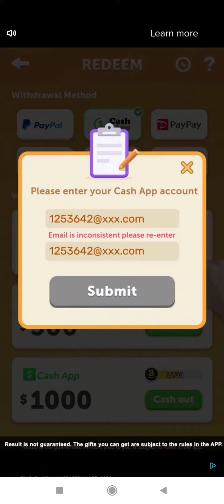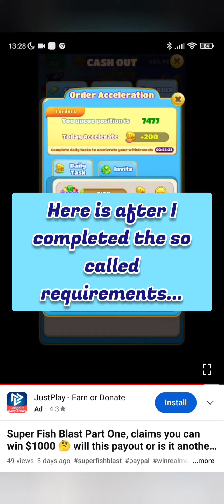Super Fish Blast Part 2 Advert Vs Reality & The Update 🚩 No Money 🚩100% Scam🚩 avoid 🚩 fake game!